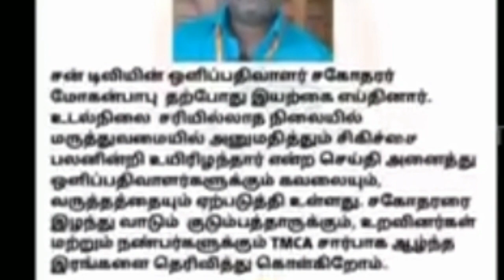சற்றுமுன் ரோஜா சீரியல் பிரபலத்திற்கு நடந்ததை நீங்களே பாருங்க ! அதிர்ச்சியில் ரசிகர்கள் | Serial News